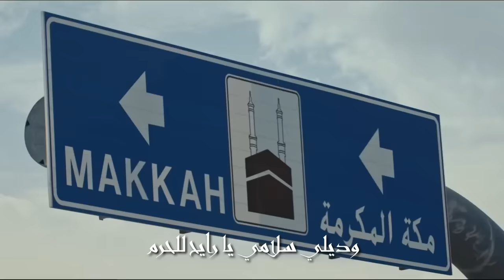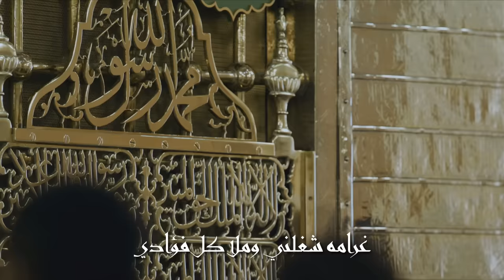وديلي سلامي || عمار صرصر - Wadeeli Salami - Ammar Sarsar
وديلي سلامي || Wadeeli Salami

أداء: عمار صرصر
كلمات وألحان: الأستاذ محمد أمين الترمذي

Mix & Master: Eng. Amr Akkad
Made by: Studiona Records

كلمات العمل:
وديلي سلامي يا رايح للحرم
وادعيلي وسلملي على هادي الأمم
انظر للكعبة يا محلاها
نور وجمال يغشاها
يحرسها ربي ويرعاها
اذكرني أمامها وادعيلي
خذوني للكعبة لأقبل أستارها
غريب فؤادي و دواه أنوارها
يا واصل للحجر الأسعد
يا داعي ودموعك تشهد
قبِّل فهنا مرَّ محمد
سلم من قلبك وادعيلي
يا درب المدينة مشتاقٌ لرمالك
لنور حبيبي بسماها يتلالا
يا من زرتَ القبة الخضرا
وتعطر قلبك بالحجرة
احمل لي من عندها ذكرى
تشفيلي قلبي وعليلي